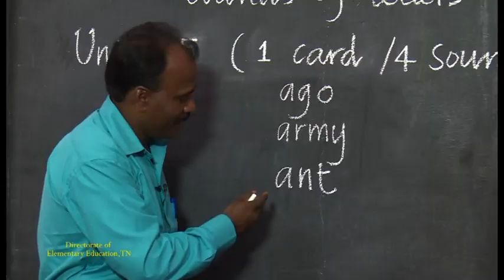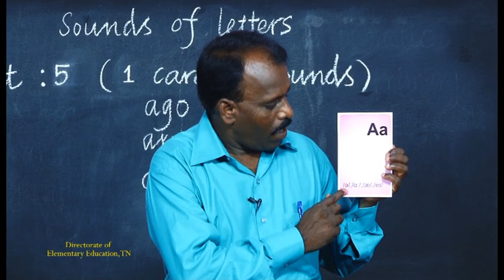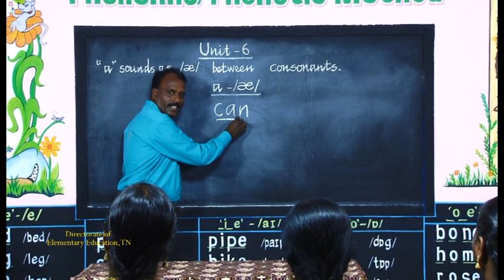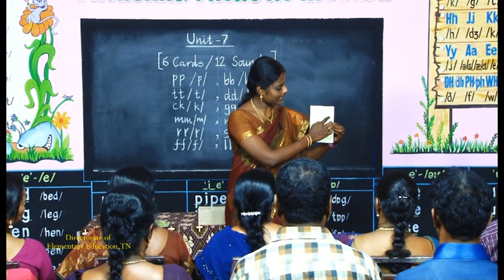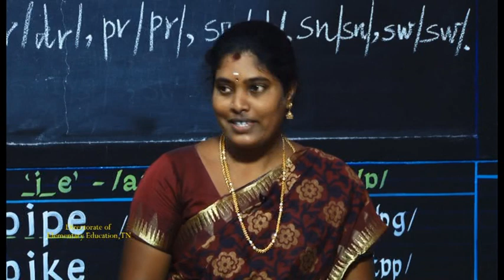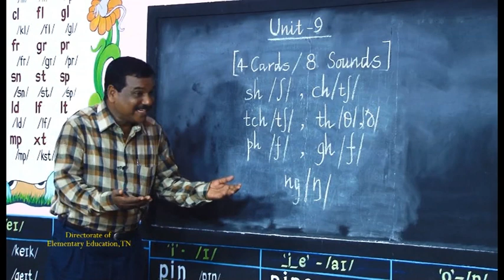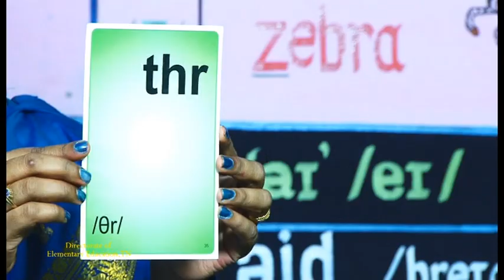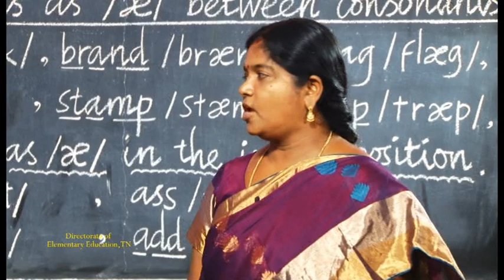school teacher training video 2